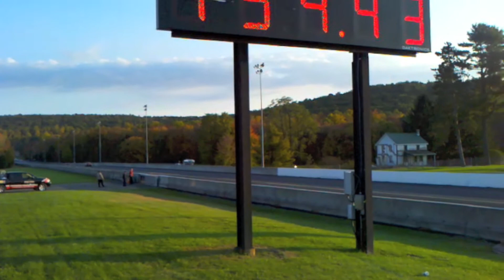2011 PA Dutch Classic Super Stock Final Round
Super Stock Final Round at the 40th Annual PA Dutch Classic.